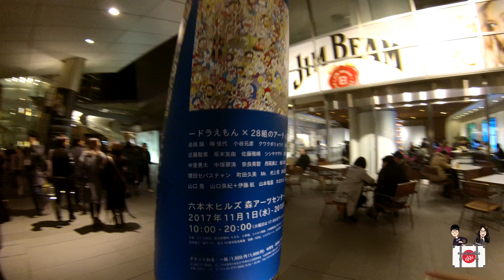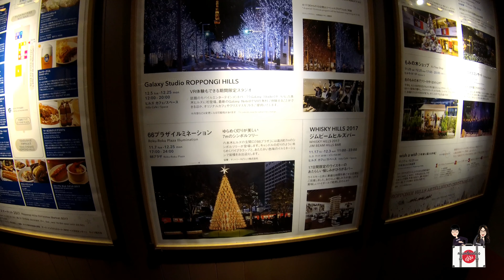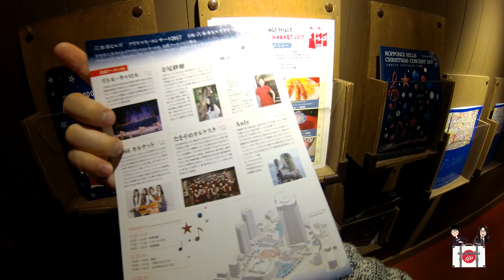เที่ยวญี่ปุ่น 🔴 พาชมไฟประดับที่รปปงหงิ Roppongi illumination - 4K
สถานที่ที่ไม่ควรพลาดในช่วงฤดูกาลแห่งความสุข คริสต์มาส และ ปีใหม่ในทุก ๆ ปีโตเกียว Roppongi Hills เป็นอีกหนึ่งสถานที่ ที่จัดแสดงไฟประดับ (Illumination) ได้แซ่บไม่แพ้ที่อื่นใด ทั้งบรรยากาศที่แสดงถึงการเฉลิมฉลอง อบอุ่น และโรแมนติกสุด ๆ หากใครแพลนที่จะมาเที่ยวช่วงก่อนคริสต์มาส ลิสต์สถานที่นี้ไว้เลยค่ะ คุ้มค่ามาก ๆ

พิกัด: ลงรถไฟสถานี Roppongi ทางออก 1, 3 ทางที่ไป Roppongi Hills

พิกัดถ่ายภาพตามที่อยู่จาก Google map ด้านล่างนี้ค่ะ
六本木けやき坂通り(天橋)
〒106-0045 Tōkyō-to, Minato-ku, Azabujuban, 1 Chome−5, 35°39'33. 139°43'47.

ติดตามเรื่องราวดี ๆ ของพวกเราได้ที่ FB Fanpage

สนใจถ่ายภาพ Pre-Wedding ที่ญี่ปุ่นโดยคนไทยในญี่ปุ่น

Credit music background:
Road Trip